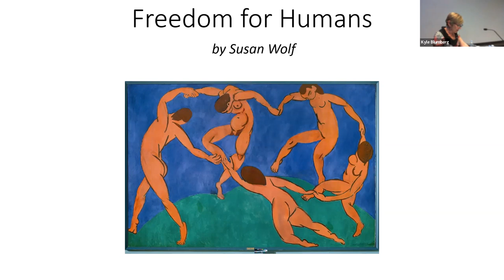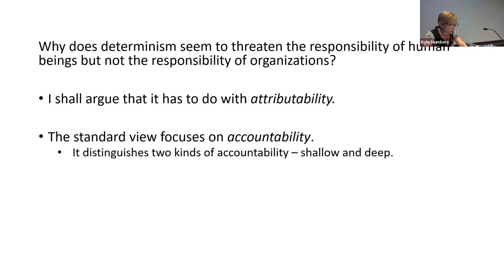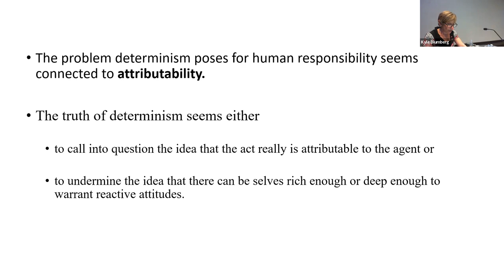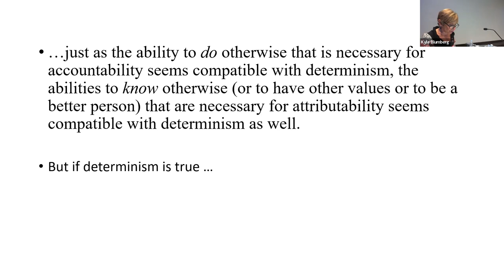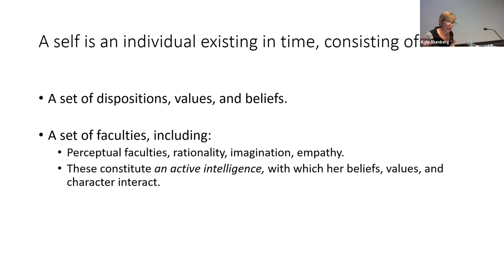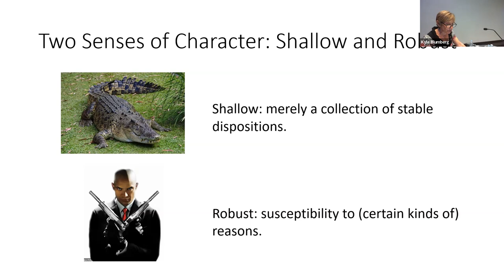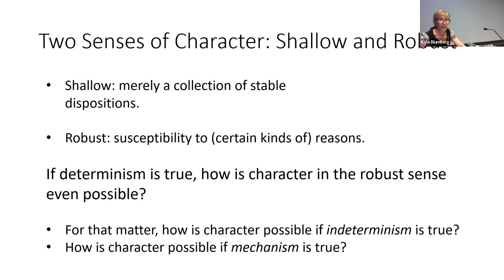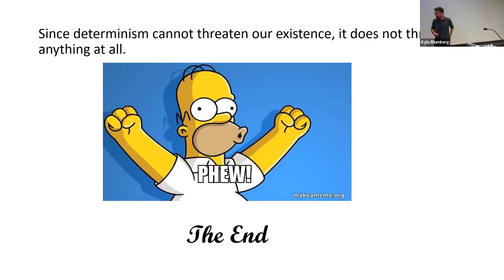Susan Wolf - Freedom for Humans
Abstract: Philosophers have long worried that if determinism is true, we lack the ability to do otherwise that is necessary to justify holding each other responsible. Yet we hold corporations and states responsible, and never seem to worry that determinism would undermine the justifiability of that. Why? This lecture will argue that the problem posed by determinism is misunderstood insofar as it has led us to focus on the ability to do otherwise. If anything is threatened by determinism, it is not our ability to do otherwise, but the meaning that is expressed by our doing what we do. More specifically, determinism makes salient the question of how it is possible for our actions to be expressions of the kinds of selves we take ourselves to be.